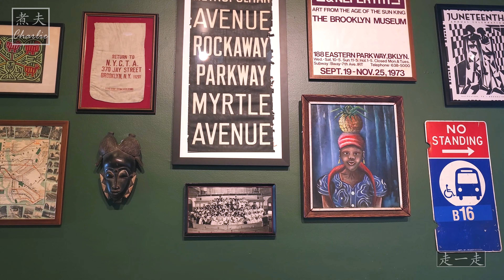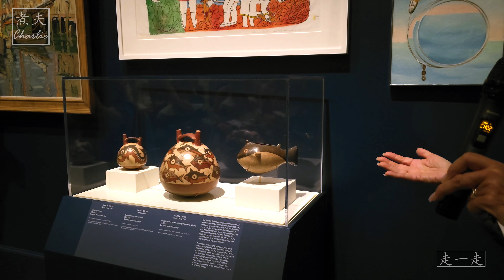布鲁克林博物馆200周年庆典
布鲁克林博物馆于2024年10月5日至6日的周末举办了一场名为“生日庆典”的特别活动，庆祝其200周年纪念。这次庆典标志着博物馆致力于布鲁克林艺术社区的两百年历程，并设有各种适合家庭参与的活动。

在周六，参加者可以享受音乐和卡拉OK、舞蹈和诗歌表演、画廊导览、艺术创作课程、击打彩罐等众多活动。活动免费，但需要提前注册，门票从9月20日开始逐步向会员开放，9月23日起向公众开放。艺术创作活动的材料按照先到先得的原则提供。

除了“生日庆典”之外，布鲁克林博物馆还计划了一系列展览来纪念其二百周年。即将举办的展览包括“布鲁克林艺术家展”，展期为2024年10月4日至2025年1月26日，以及定于2025年2月26日至2026年2月22日的“打破常规：布鲁克林博物馆200周年特展”。这些展览将探讨博物馆藏品的历史以及其对布鲁克林及更广泛文化领域未来的贡献。